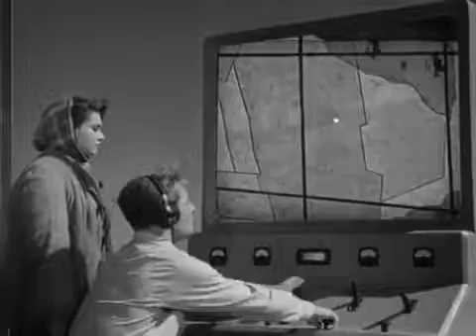Будущее глазами из 50-ых (прикол)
Прикольная озвучка "Дело было в Пенькове"